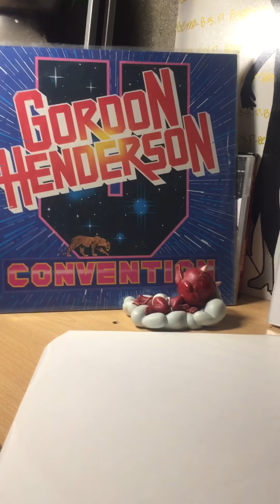Gordon henderson-the highest bidder